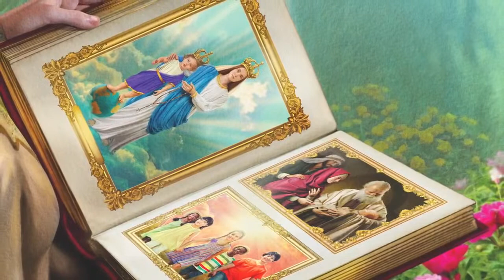"Our Lady's Picture Book" by Anthony DeStefano - Brand New!!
Our Lady's Picture Book by Anthony Destefano

In this charming sequel to his bestselling book, Our Lady's Wardrobe, Anthony DeStefano introduces Catholic children to more well-known images of the Blessed Virgin Mary. Only this time, he doesn't use Our Lady's clothes to teach children about the Mother of God, but rather, he gives kids a peek into her own personal picture book.

Over the centuries, Our Lady has been the subject of thousands of works of art that depict her as an advocate of sinners, a protector from harm, and a powerful intercessor with her Son. Our Lady's Picture Book highlights Mary's unique role in salvation history by explaining some of her most famous titles of honor, including: Our Lady of Sorrows, Our Lady of Perpetual Help, Our Lady of Loreto, Our Lady of the Assumption, Our Lady, Star of the Sea, Our Lady of the Rosary, Our Lady, Mother of Mercy, Our Lady, Queen of Peace, and the Immaculate Heart of Mary.

When children read this book, they will not only be captivated by its exquisite images, but will also learn to ask Our Lady to intercede for them with Jesus at all times and in all circumstances. Indeed, Our Lady's Picture Book is actually a beautiful, book-length prayer to the Mother of God. Together with Our Lady's Wardrobe, it will give children a magnificent yet simple introduction to the main purpose of Mary's life to love and serve Jesus Christ and to lead others to do the same.